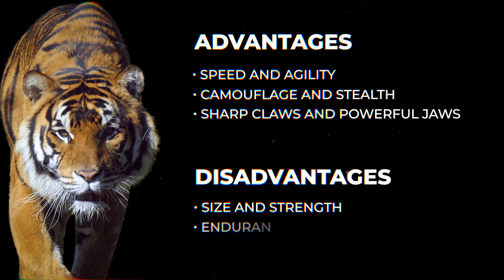SIBERIAN TIGER VS GRIZZLY BEAR ─ Who Would Win?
Prepare for an epic clash of titans! Witness the ultimate battle between two of nature's most fearsome predators: the majestic Siberian Tiger and the mighty Grizzly Bear. These apex predators go head-to-head in a fight for dominance. Who will emerge victorious in this thrilling showdown? Watch now to witness the breathtaking encounter and discover which of these magnificent creatures reigns supreme!